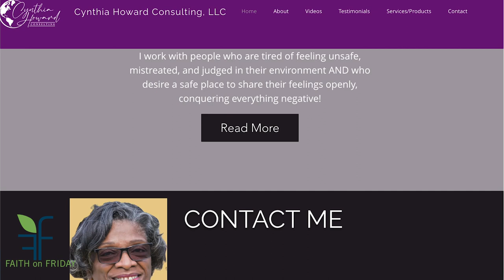Faith on Friday Presents - Dr. Cynthia Howard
We all have "Stuff"! The things we deal with can change the way we deal with ourselves, our jobs, our communities, families, and friends. How do we deal with in a way that is constructive and manageable.

Meet Dr. Howard:
This professional has over 30 years of experience in Coaching, Consulting, Mentoring, and Counseling.  Dr. Cynthia Howard works with people who are tired of feeling mistreated, unsafe, and judged in their environment AND who desire a safe place to share their feelings openly, conquering everything negative!

Faith on Friday | Facebook
 (43) Rikki Smith | LinkedIn
@faith_on_friday | Instagram